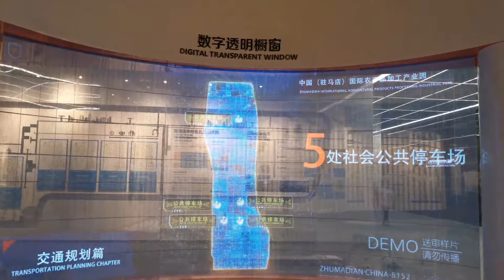P6 5 Adhesive LED thin-film screen curving installation for transportantion office